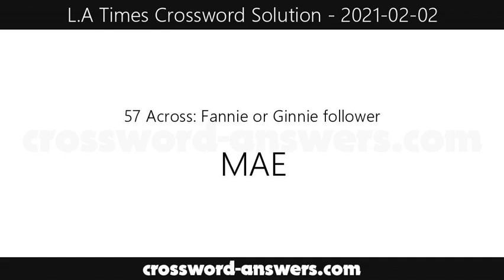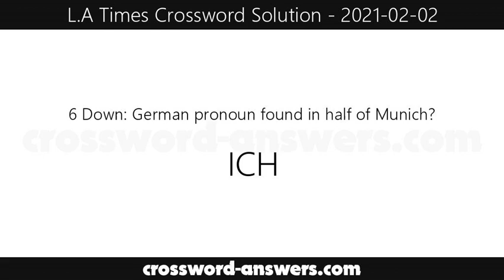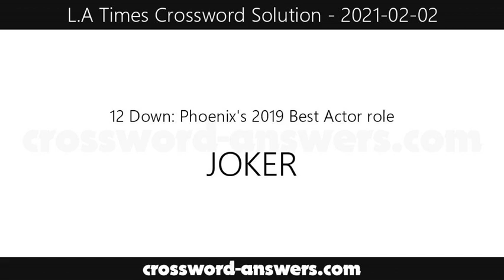L.A. Times Crossword Answers for Tuesday, February 2, 2021 ( 2021-02-02 )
The los angeles times crossword answers for the crossword published on Tuesday, February 2, 2021.